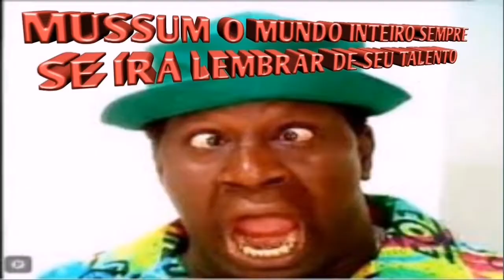Stir fry chicken with vegetables and egg noodles